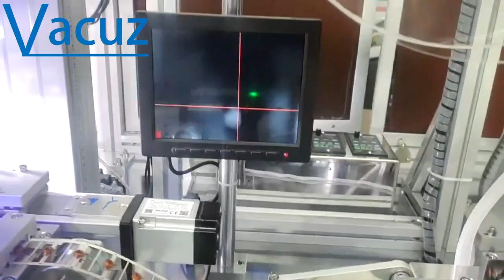6 Spindles Turntable Molding Choke Inductor Automatic Winding Laser Spot Welding Plating Machine